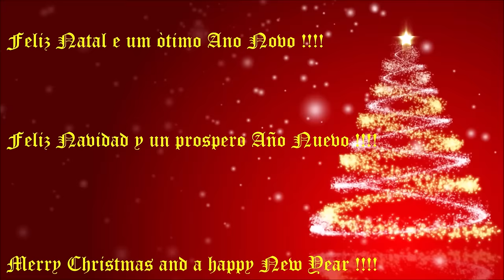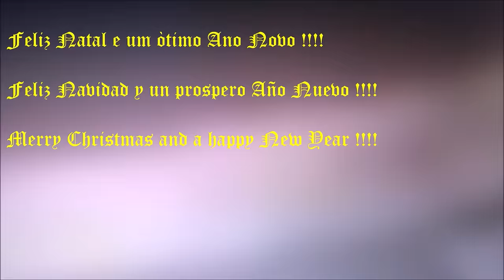Brenda Lee Rockin' Around the Christmas Tree 1958 (Bailando Rock Alrededor del Árbol de Navidad)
Mais um vídeo da série " Viagem ao passado através de um buraco de minhoca musical"
Another video from the series "Journey to the past through a musical wormhole"
"Ícones do Rock"
"Ícones do Rock década dos 60"